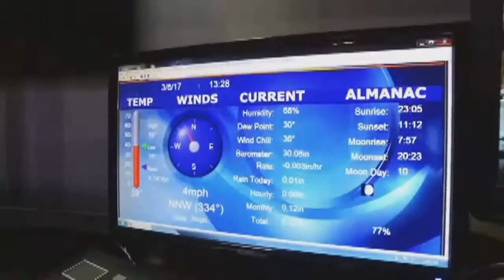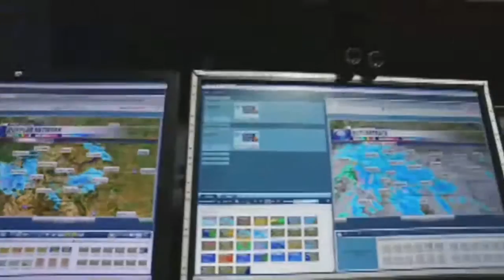VIDEO: Mike Rawlins takes you behind the scenes in the weather center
Our STORMTracker Weather Team is busy tracking two more rounds of snow headed for Montana.&nbsp;Watch the video for a behind-the-scenes look at what's happening in the weather center on this Wednesday.